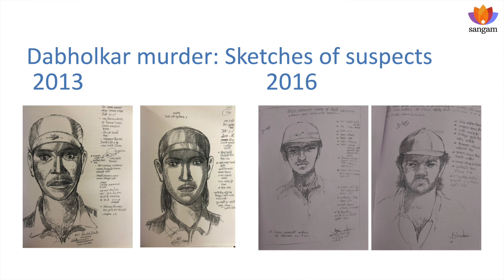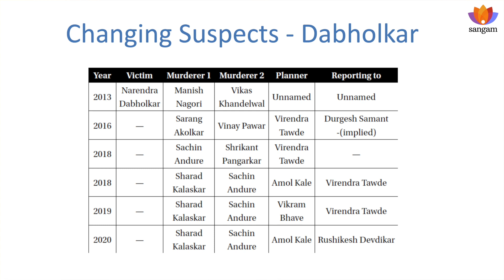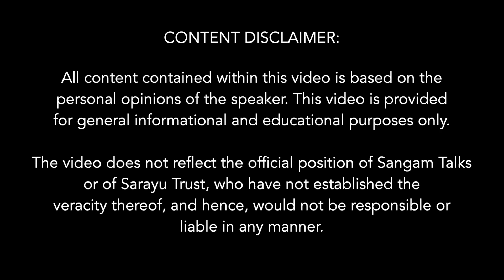The Rationalist Murders | Dr. Amit Thadani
The speaker delves on the discrepancies in the changing list of suspects behind the Dabholkar murder, uncovering several unknown facts about the investigations dealing with the murders of Narendra Dabholkar, Comrade Pansare, MM Kalburgi and Gauri Lankesh. It showcases an attempt to reveal the serious miscarriage of justice and an utter failure on part of the investigating agencies involved.

About the speaker:
Dr. Amit Thadhani is a practising surgeon, musician, social activist, fitness enthusiast, part time farmer.